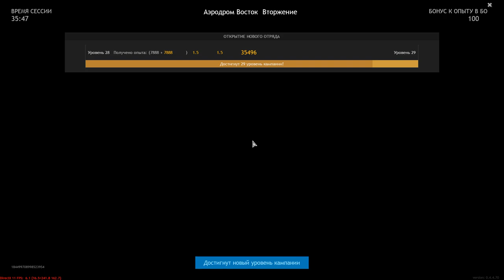The best! On Everything That Moves - ENLISTED